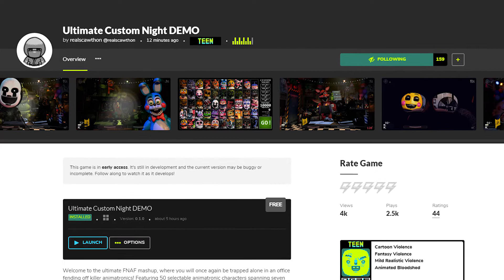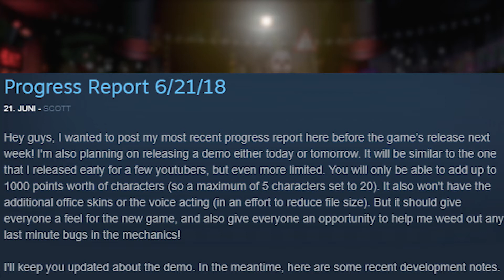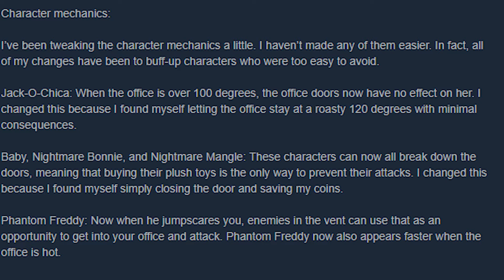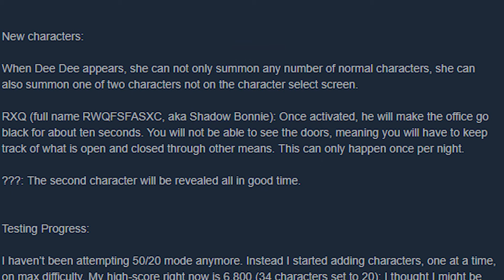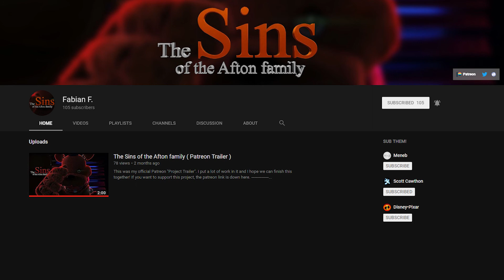ULTIMATE CUSTOM NIGHT DEMO IS OUT + NEW MECHANICS | FNaF News #14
The hype is real!!! I hope you liked the video, I did it in a rush, since I was too excited to play the game ;D

Do you have a theory suggestion? Be sure to write a comment!